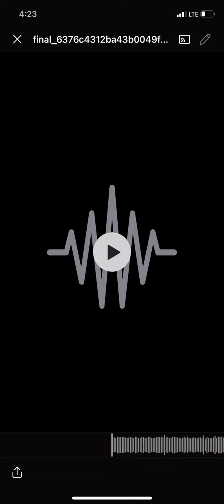irish jig & spanish dance